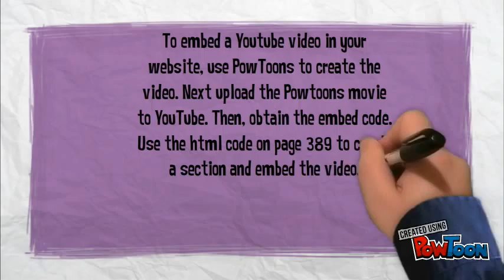NCLC345 Adding a video to a website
creating a video in PowToons then uploading it to YouTube then adding the embed code my website-- Created using PowToon -- Free sign up -- Create animated videos and animated presentations for free.  PowToon is a free tool that allows you to develop cool animated clips and animated presentations for your website, office meeting, sales pitch, nonprofit fundraiser, product launch, video resume, or anything else you could use an animated explainer video. PowToon's animation templates help you create animated presentations and animated explainer videos from scratch.  Anyone can produce awesome animations quickly with PowToon, without the cost or hassle other professional animation services require.